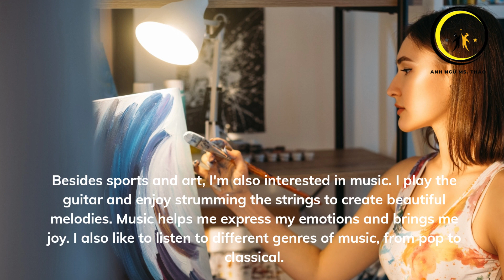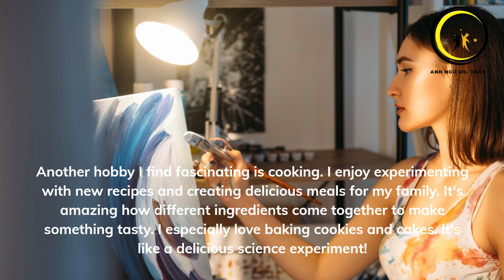EVERYDAY ENGLISH SPEAKING TOPICS: MY HOBBIES AND INTERESTS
Welcome to ANH NGỮ MS THẢO! 🌟 In this video, we're going to give you a speaking topic of "MY HOBBIES AND INTERESTS".

🔹 About Us 🔹
At ANH NGỮ MS THẢO, we're passionate about helping you master the English language. With years of experience, we've empowered countless learners to excel in English.

Engaging lessons on grammar, vocabulary, and speaking skills.
Tailored courses to match your proficiency level.
Success stories and tips from our accomplished students.
Proven strategies for effective English learning.
Ready to take your English skills to the next level? Join us on this exciting journey of self-improvement!

Comprehensive IELTS preparation courses to help you achieve your target score.
Engaging English lessons that cover grammar, vocabulary, and speaking skills.
Valuable insights from triumphant IELTS test-takers and their proven strategies.
Personalized guidance to ensure your English learning journey is tailored to your unique needs.
But that's not all! We also recommend top-notch IELTS books to supplement your preparation. Explore these highly-rated resources:

1. Rachel Mitchell's IELTS Books:
2. Johnny Chuong's IELTS Books:
3. Matthew Roberts' IELTS Book:
4. Linda Hill's IELTS Book:
5. Ace the IELTS Exam Guide:
6. IELTS Academic Vocabulary Book:

Don't miss out on our future lessons! Your English proficiency is just a click away!

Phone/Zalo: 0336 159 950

Join us, and let's build a stronger, more confident you through the power of English! 🌍💬